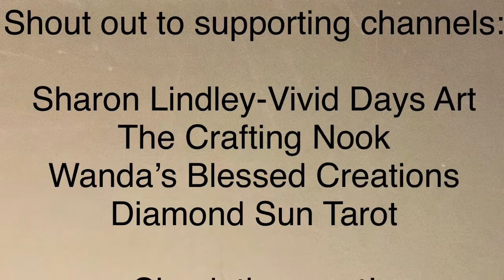(163) COSMIC CHIMES (resin art) @jdiction Product Review, How To Make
Resin Moon Wind Chimes

Products used:
JDiction Resin JDiction Mica powders in Black, Shimmer White, Red, Tangerine, Lemon, Jadelite Green, Sea Blue, Blue Rose, Lavender. UV Resin. UV light. Moon Wind Chime Mold. Dishwashing soap and water. Straw.

(everything I have for sale is not in there. I sell most of my work privately.)
If you see a painting or resin piece you like in my videos, or on my Facebook or instagram pages, but it’s not in my shop, email me for the current status.

For more information on purchasing background tracks for public use, for a one time, low cost licensing fee visit TrillNova on Instagram or click here to check out all his beats:

Song “Elements” by Corinne Corcoran.
Piano, vocals: Corinne Corcoran
Bass: Dave Tracey
Acoustic guitar: Ernie Trionfo
Percussion, autoharp, vocals: Frank Grossf